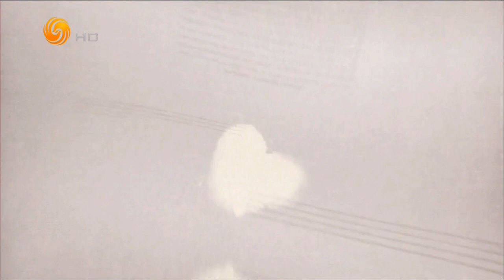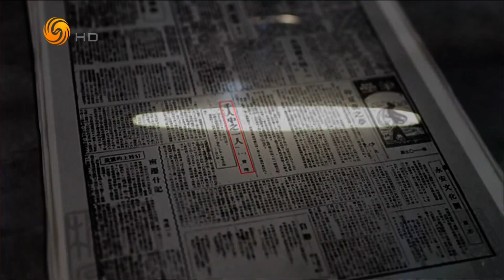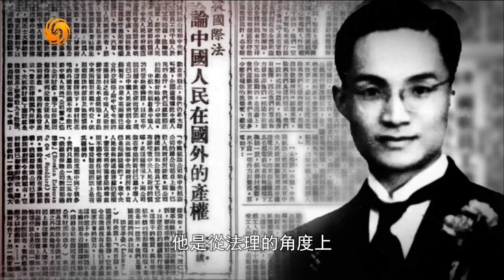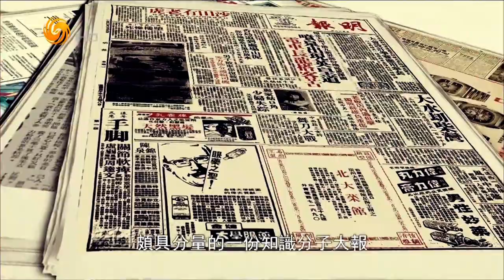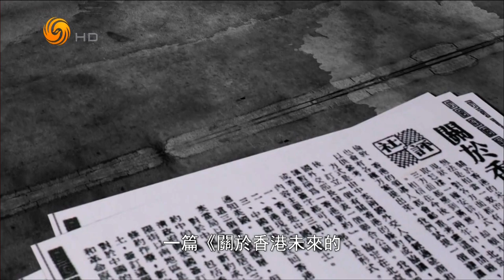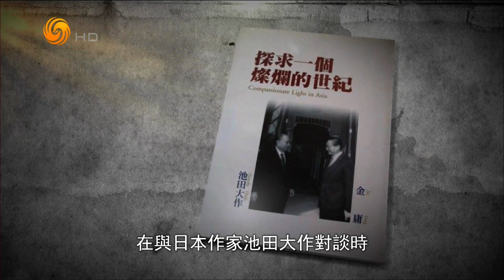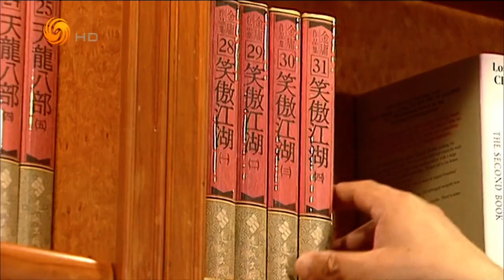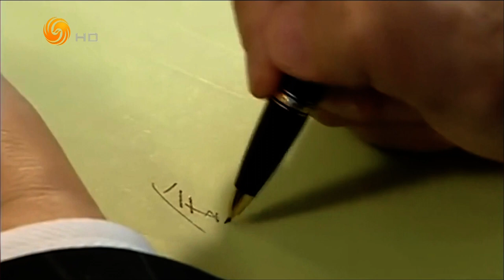Jin Yong and his Stories 5: The Righteousness of the Nation.